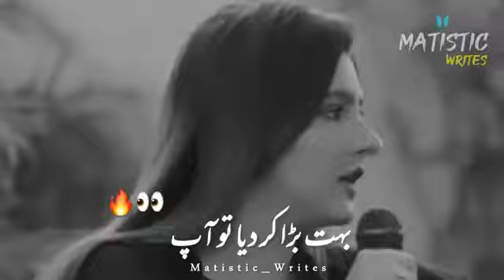BEST SHAYARI 😍 || urdu lines ❤️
heartouching alfaaz by beautiful girl | sad shayari |